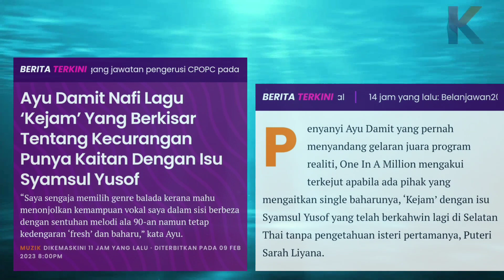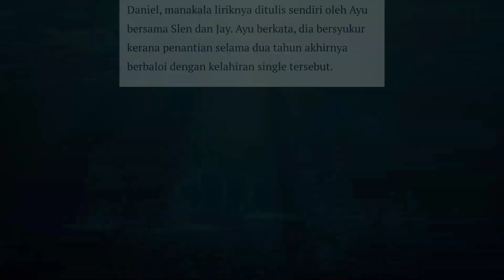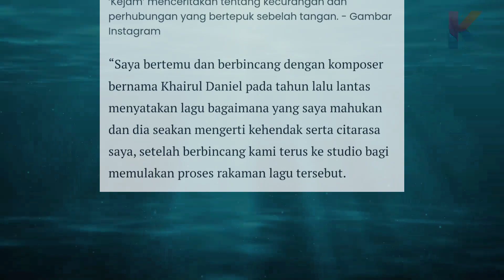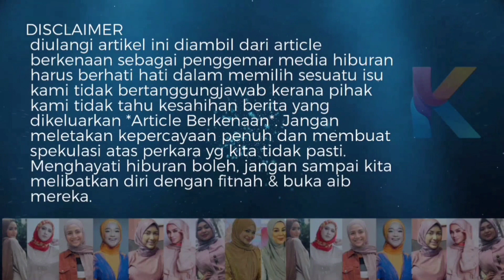Ayu Damit OIAM Melampau! Mengaku Tak Salah Lepas Hina Syamsul! Yusof Haslam Tak Duduk Diam!